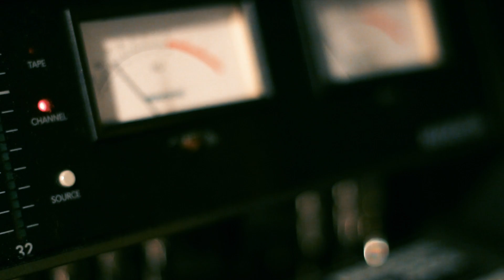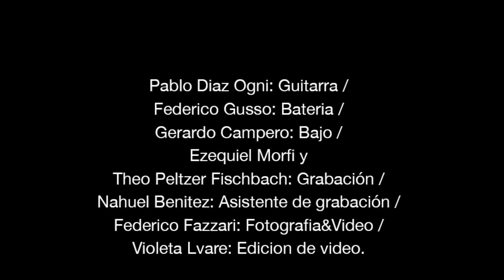Leticia Lee -Hagan correr la voz -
Hagan correr la voz! Canción que preparé para el programa de Gallo Bluguermann/ Rockpix.com.ar, Radio Cantilo.

Quiero agradecer a los músicos Pablo Diaz Ogni, Gera Yeah y Federico Gusso, a Nahuel Benitez y Morfi por la grabación en TITANIO, y a Theo Peltzer Fischbach - Productor musical e Página: Isa Portugheis por llevar la producción, la mezcla y el mastering.

Video a cargo del genio Federico Fazzari y la increible edición por Violeta Lvare
Espero lo disfruten! Los quiero!